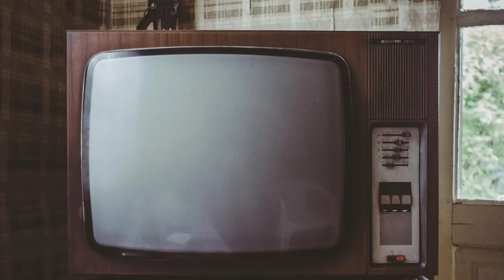parents and students,Result आने से पहले क्या करें || परीक्षा परिणाम आने par कैसे नियंत्रण करें।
kalkin meditation and motivation channel present a valuable video for you and your family
मन को शांति देने वाली best motivational video ll कोई किसी का नही होता ll जीवन को सफल कैसे बनाए

►About.
Meditation is a practice where an individual uses a technique to attain attention and awareness, and achieve a mentally clear and emotionally clam and stable state. This channel provide to you as-Meditation music, relaxing music, positive energy music, study music, spa music, sleep music, soft music, body mind relax music, stress relief music, peaceful music, yoga music, zen music, healing music. If you enjoy my work, I would be happy.l think 10 to 20 minutes daily calm mindfulness meditation to power restore your energy and emotionally connect with the present.

Motivation is the word derived from the word 'motive' which means needs, desires, wants or drives within the individuals. It is the process of stimulating people to actions to accomplish the goals. In the work goal context the psychological factors stimulating the people's behaviour can be - desire for money.
Kalkin meditation and motivation channel presents  video for you and your family.
Good day.🙏